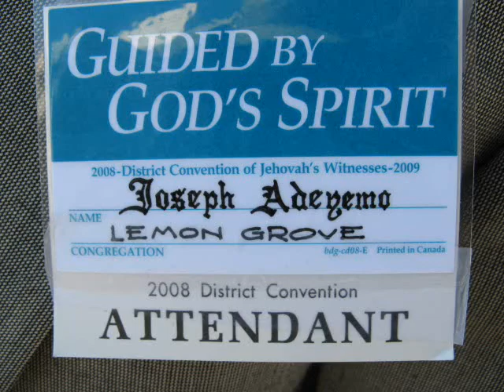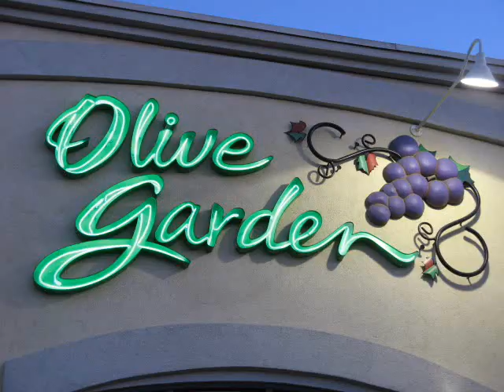mauve fibre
taupe lens